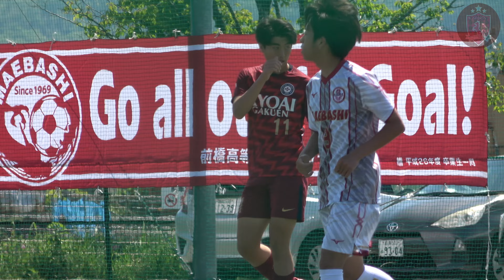共愛学園ｖｓ前橋 群馬 高校総体サッカー 3回戦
共愛学園ｖｓ前橋
群馬　高校総体サッカー　3回戦
簡易編集
2024.5.3

速報でお伝えします。

◇共愛学園◇

＃10　村山優成選手

＃11　鈴木光選手
＃14　天田諒大選手
＃11　鈴木光選手

ネット越し手持ちのため
何回かボールを追い切れていません。。